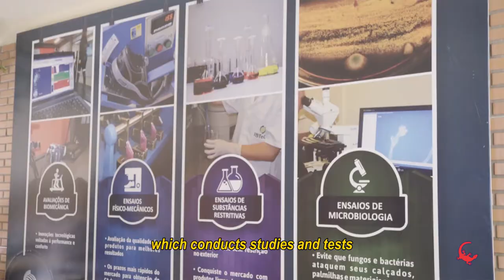Discover your Sticky Shoes! | Class 08 - Ibtec Comfort Seal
Discover your Sticky Shoes!

 Class 08 - Ibtec Comfort Seal

In this video we will talk about COMFORT!
A very important attribute for professional footwear that directly reflects on the well-being and productivity of workers.
Find out how this factor is fundamental and how we treat it with great affection and priority when it comes to creating the models you use!

Watch and stay on top of all the experience you'll get when wearing your Sticky!